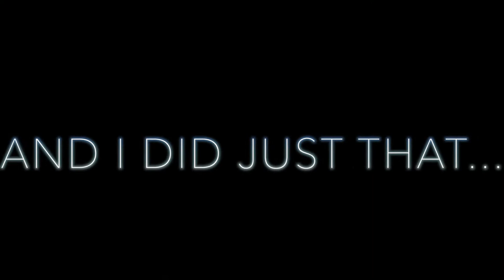WEEKEND VLOG 11/12: DECORATING FOR CHRISTMAS // BACK DAY N' GROCERIES